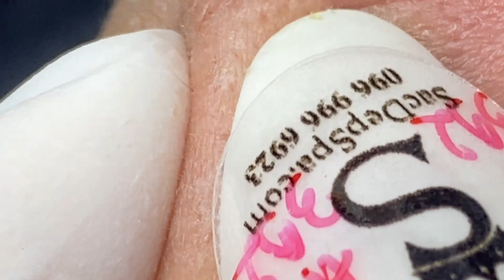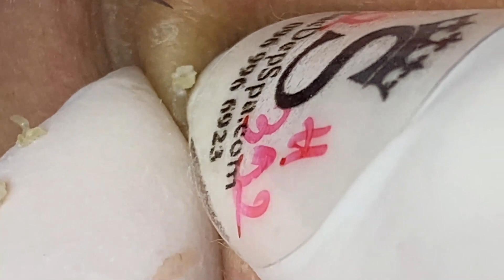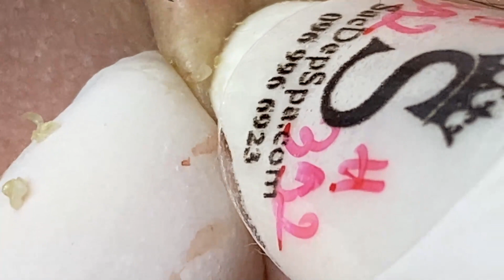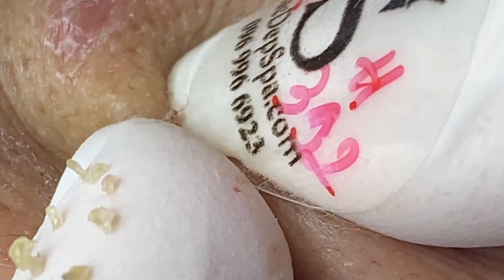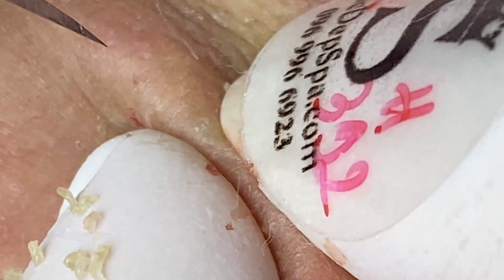تلميع وتنظيف الجلد الطبيعي المدور # 7818